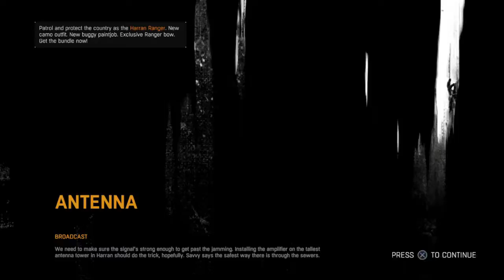RIGHT ON TIME | Dying Light Part 12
THIS GAME IS GETTING SOOO GOOD!

SQUAD:

iballisticdog177 - PSN

Vanoss
CoryxKenshin